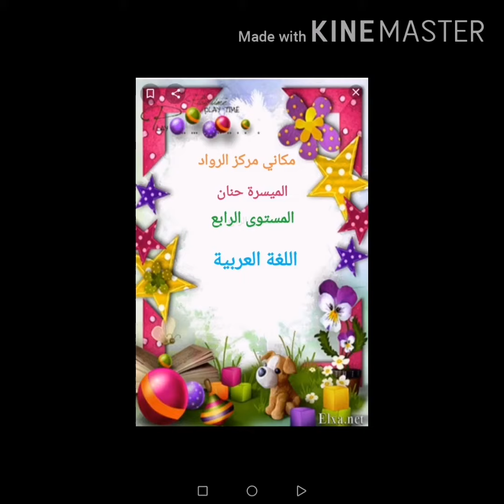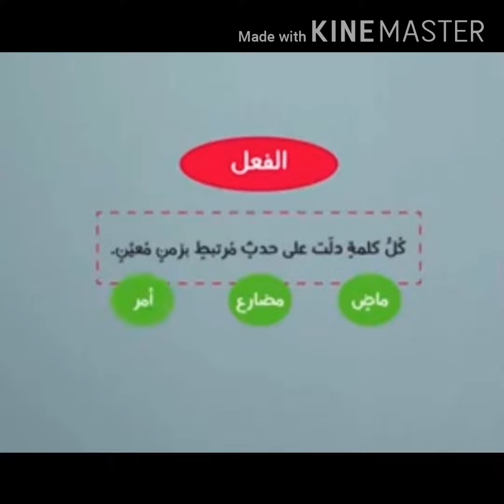الصف الرابع لغة عربية تدريبات لغوية